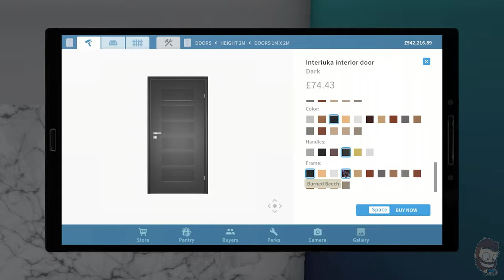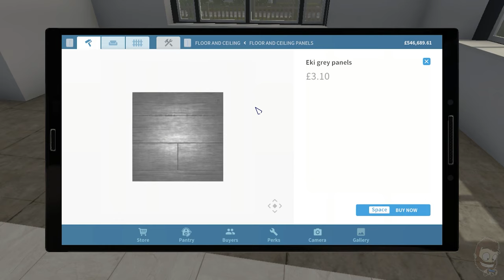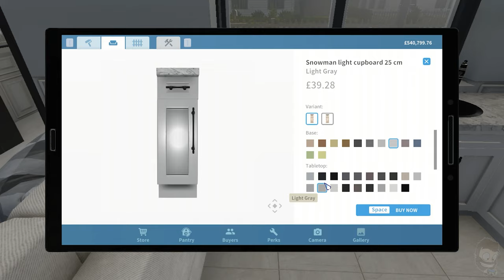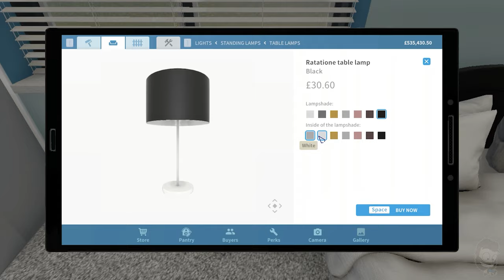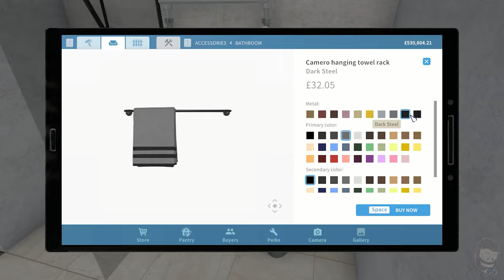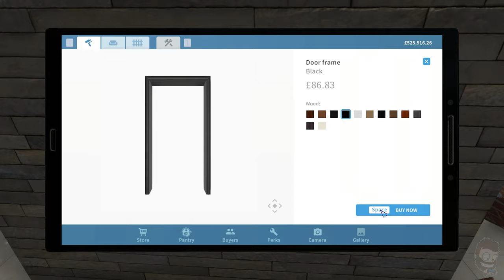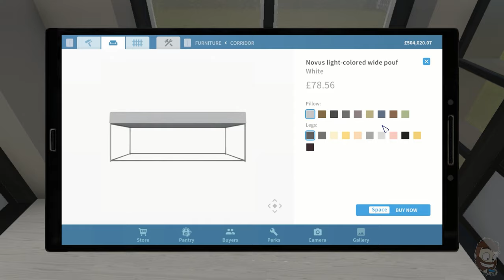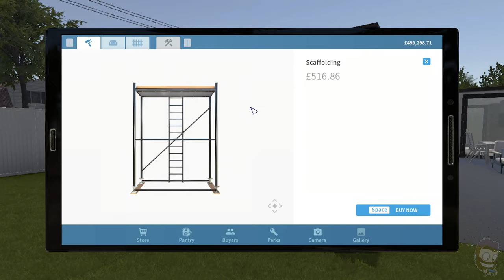House Flipper - First Office - Tiny Home UPGRADE! - Speedbuild and Tour!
We're back with another House Flipper video on PC, this time I'm going back to the beginning and upgrading the original First Office.

I never actually sold the First Office because it was the first time I'd ever played the game and it became sentimental but as I've progressed and now have 6 additional pets, I decided there was no better time to upgrade it and move on!

I hope you like what I've done with the place, I really enjoyed making this build and it's also thanks to the new Farm Flipper DLC that I was able to make this.

Processor: Intel i5-9300H @2.40 GHz
Memory: 16GB HyperX Impact CL15 @ 2666 MHz
Dedicated Graphics Card: Nvidia GTX 1650 4GB
Onboard Graphics: Intel UHD Graphics 630
Storage: WD SN750 500GB, Micron 256GB & Barracuda 2TB HDD